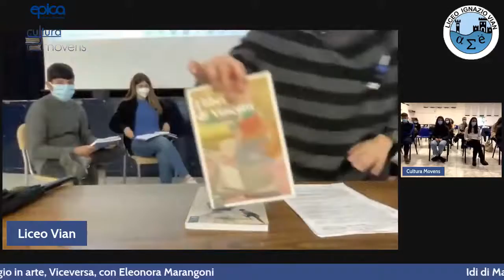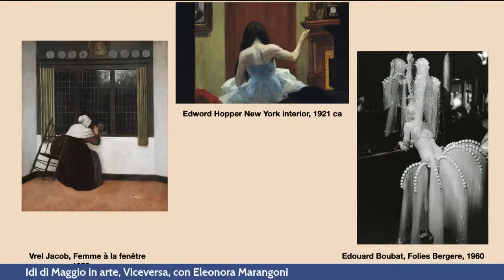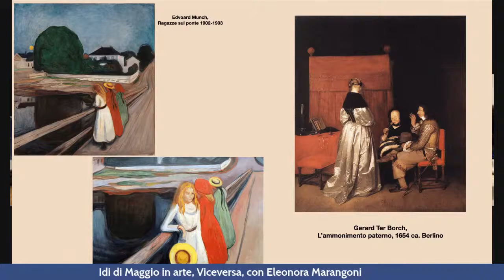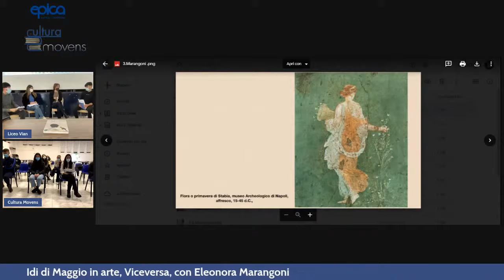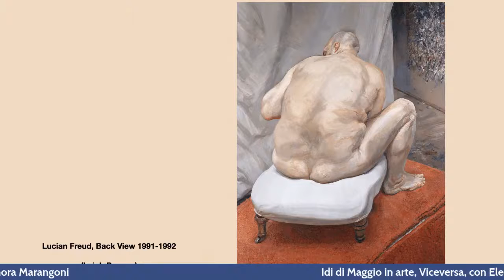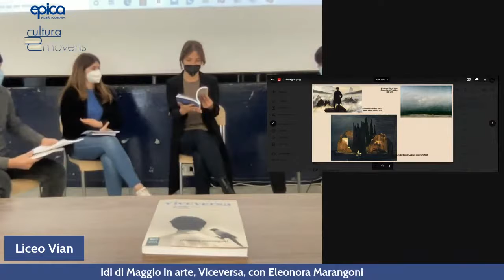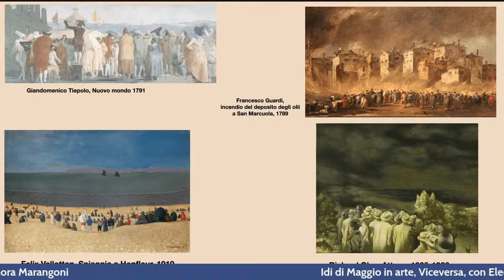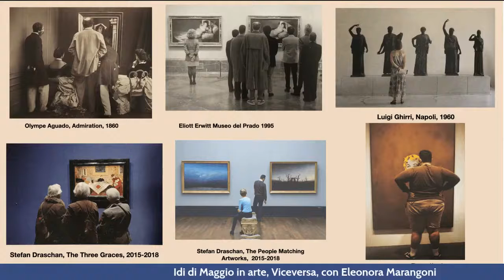IDI DI MAGGIO IN ARTE 2021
Idi di Maggio 14/15 Maggio in arte con Viceversa di Eleonora Marangoni e I libri di Vincente di Mariella Guzzoni! 4D, liceo Vian e Cultura Movens